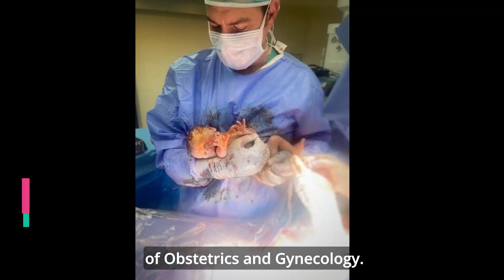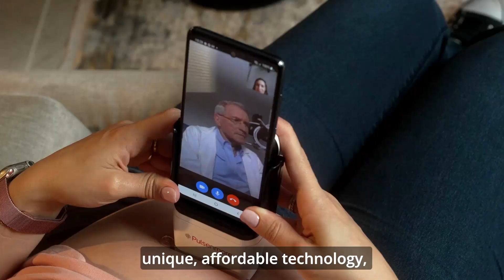Sheba Medical Center launches the first virtual Hospital integrating the Pulsenmore device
The Sheba Beyond virtual hospital in collaboration with the Sheba Women's and Obstetrics Hospital launched a virtual gynaecology and obstetrics department. The virtual hospital integrates a variety of remote and telehealth solutions, amongst them is the Pulsenmore home ultrasound device.
Watch the clip to see Dr. Avi Tsur speak about the utilization of Pulsenmore Home ultrasound.